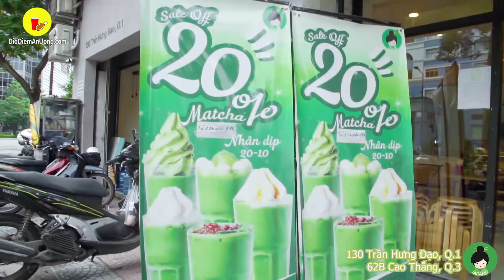Khám phá HONEY TOAST VÀ BIẾN TẤU CHÈ ZENZAI phong cách Nhật Bản | Địa điểm ăn uống